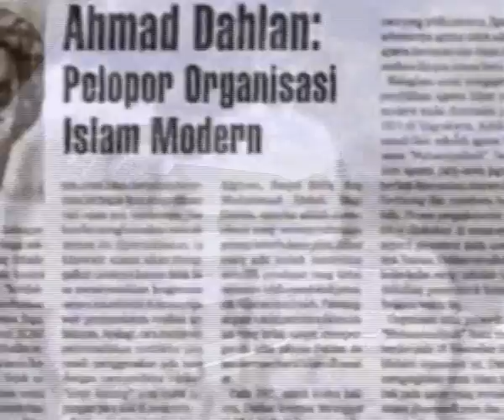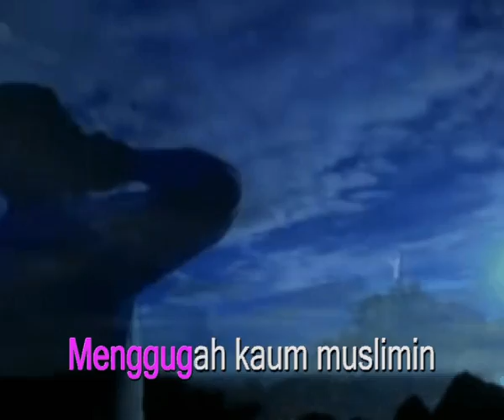Sang Surya Edisi 1 Abad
Sang Surya Edisi 1 Abad 1912 s/d 2012